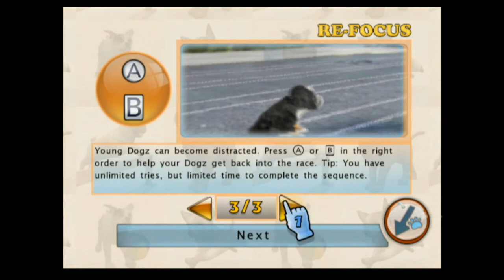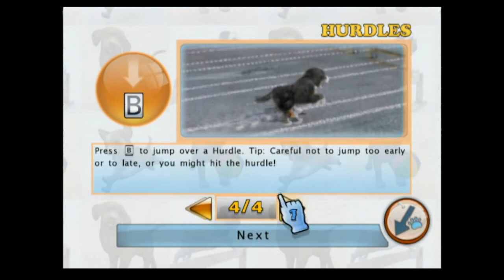A Dogz plays a Sportz - Petz Sports #1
The dog leaves an oil slick surprise for the rest of the racers